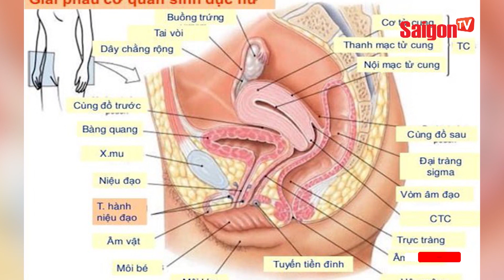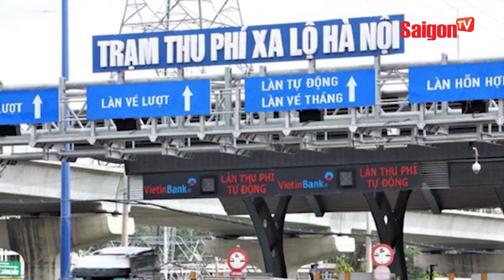MÂU THUẪN gia đình, người phụ nữ NUỐT 12,5 TRIỆU vào BỤNG | Bản tin SaigonTV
00:00 ĐIỂM TIN CHÍNH BẢN TIN SAIGONTV HÔM NAY
00:34 ĐÀO, MAI, QUẤT “ĐỒNG GIÁ” NGÀY CẬN TẾT
01:37 ĐƯỜNG HOA NGUYỄN HUỆ TẾT NHÂM DẦN 2022 CHÍNH THỨC ĐÓN KHÁCH
02:39 TRUNG TÂM Y TẾ BẤT NGỜ SỤT NỀN, NGƯỜI DÂN TIÊM VẮC XIN BỎ CHẠY
03:15 THỦNG ÂM ĐẠO KHI ĐI LÀM ĐẸP TẠI SPA
04:01 MÂU THUẪN GIA ĐÌNH, NGƯỜI PHỤ NỮ NUỐT 12,5 TRIỆU ĐỒNG VÀO BỤNG
04:48 LÔ TÓP MỠ "SIÊU BẨN" RÁN BẰNG 2 CHẢO DẦU ĐEN NHƯ NƯỚC CỐNG
05:19 VỢ LÀM TÓC ĐẾN 2H SÁNG, CHỒNG NẤU MÌ MANG TẬN NƠI
06:52 NGÃ TRƯỚC ĐẦU XE TẢI TRÊN CAO TỐC, NAM THANH NIÊN CÓ MÀN XỬ LÝ KHIẾN DÂN TÌNH NGỠ NGÀNG
07:30 XE CÔNG NÔNG ĐÂM VÀO BÀN TIỆC TẤT NIÊN TRƯỚC CỬA NHÀ DÂN
08:20 BỊ LÁ RƠI TRÚNG ĐẦU, NGƯỜI ĐÀN ÔNG SUÝT MẤT TẾT
09:23 THI CHẠY MARATHON Ở NƠI LÔNG MI CŨNG ĐÓNG BĂNG
10:02 BÃI BIỂN THÁI LAN TRỞ THÀNH KHU VỰC THẢM HỌA DO ẢNH HƯỞNG VỤ TRÀN DẦU
10:54 BỨC TRANH 'KHỦNG' TRĂM NĂM TUỔI ẨN GIẤU TRONG TƯỜNG NHÀ CỔ